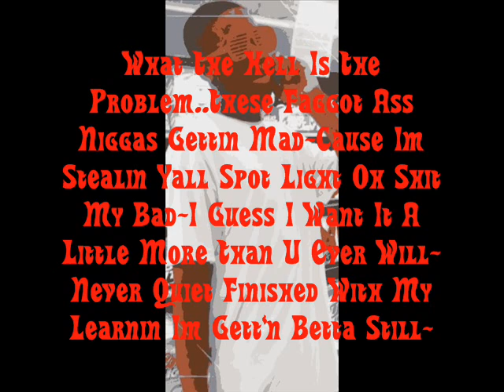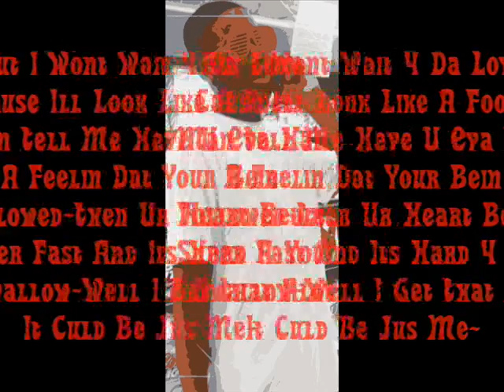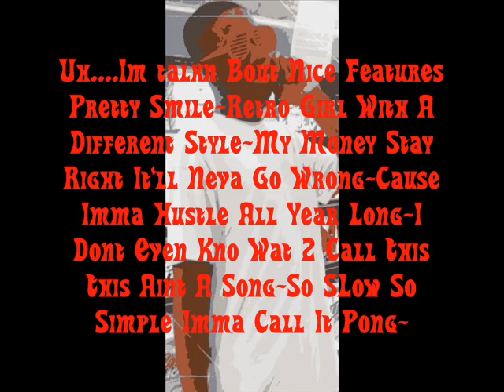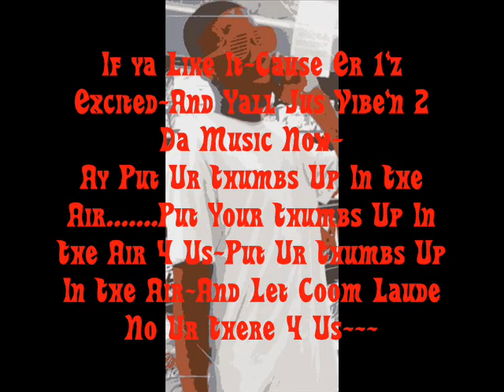Drake Ft Boy Wonder "The Calm Lust 4 Life" New 2010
Boy Wonder Going Hard Off That Drake Beat